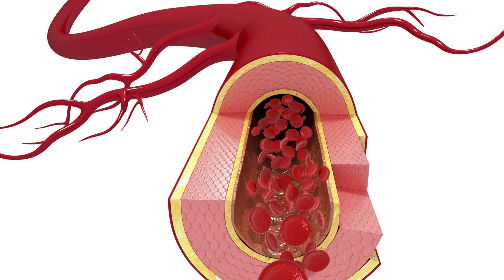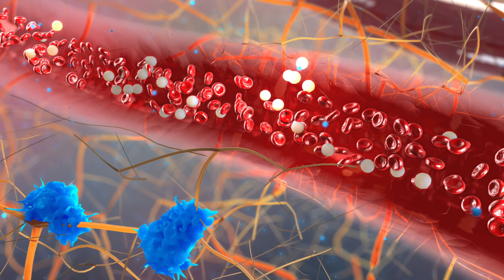How Long for Injury to Heal (Muscle Strain Example)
In today's video, you'll learn about the injury recovery timeframe for soft tissue injuries. How long does it take for injury to heal, how long does it take for muscle strain to heal, how long for tendon injury to heal, how long for ligament injury to heal. What are the four stages of soft tissue injury healing.

In particular, you will learn:

1. The first stage of injury recovery (bleeding)
2. The second stage of injury recovery (inflammation)
3. The third stage of injury recovery (proliferation)
4. The fourth stage of injury recovery (remodelling)
5. The recovery timeframe and rehabilitation for calf strain or muscle injuries

Physio Explain will release weekly educational YouTube videos to help people understand medical conditions + learn self-management strategies.

References ​📚
1. Magee DJ, Zachazewski JE, Quillen WS. Scientific Foundations and Principles of Practice in Musculoskeletal Rehabilitation. St. Louis, Mo: Saunders Elsevier; 2007.

2. Brukner P, Khan K. Brukner & Khan's Clinical Sports Medicine: Volume 1, Injuries. 5th ed. North Ryde, N.S.W: McGraw-Hill Education (Australia); 2017.

Mission 🎯
• Promote the profession of physiotherapy, and its role in facilitating injury recovery and movement restoration.
• By 2021, empower 10,000 people to live a functional and quality life.

Fred Wang
• Bachelor of Kinesiology, University of British Columbia
• Doctor of Physiotherapy Candidate, Macquarie University

Shout Out 📣
• Steveston Medi Spa - Best Richmond Massage.

The content of this video shall not be stored, republished, or recreated without written permission from Physio Explain.

The content (video, description, links and comments) and recommendation from this video are not intended to be taken as medical advice, or to create or replace a clinician-patient relationship. The content and recommendation from this video are not intended to substitute or replace professional medical advice, diagnosis, and treatment. The content from this video should not be used to self-diagnose or self-manage any medical conditions until proper consultation with your own registered and licensed healthcare professional. The content from this video is intended to be used for general education, we recommend that as a consumer you will do your own research, and consult a registered physiotherapist or other medical professionals before adopting any of the recommendations and management strategies discussed in this video.